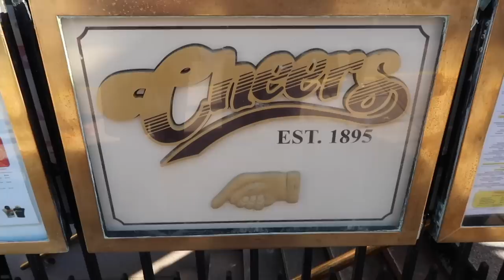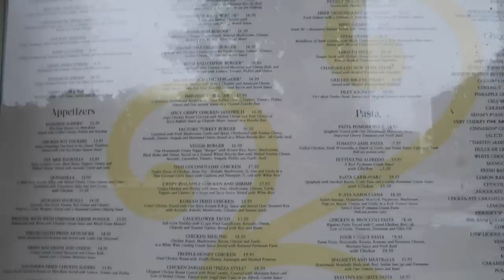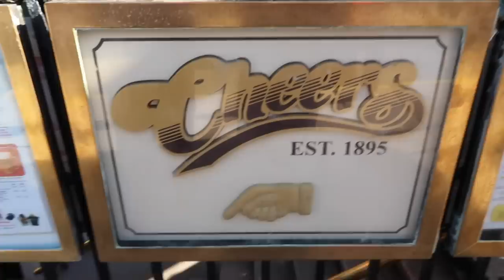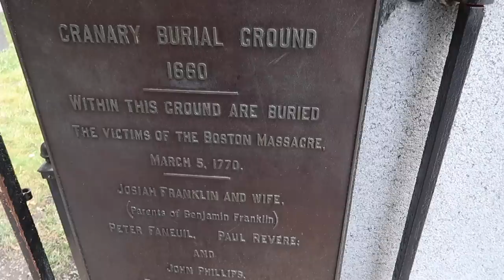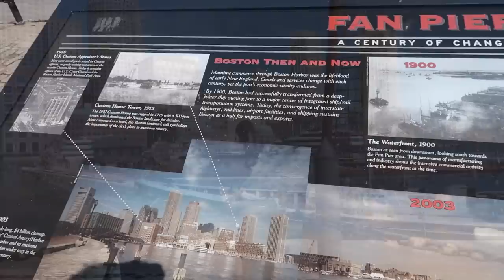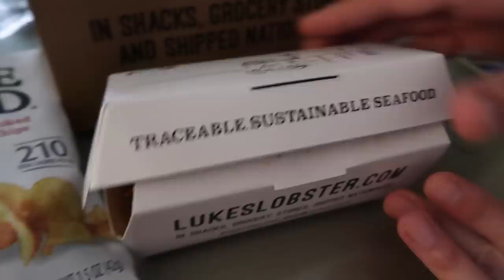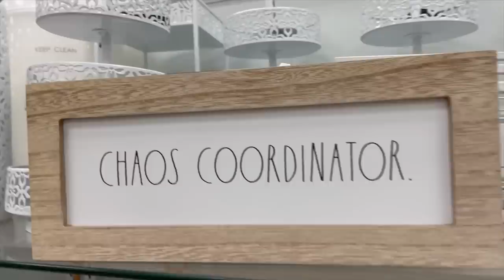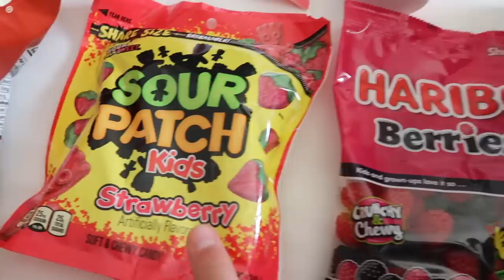BOSTON TRAVEL VLOG - JUNE 2022 - PART 1 - TRAVEL DAY, EXPLORING BOSTON, FREEDOM TRAIL & SHOPPING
Welcome to a brand new vlog series!

Luke & Rich :)

Camera - Canon G7X Mark II, Go Pro Hero 7 Black, iPhone 12 Pro Max and iPhone 12.